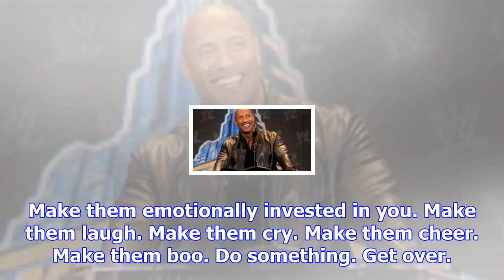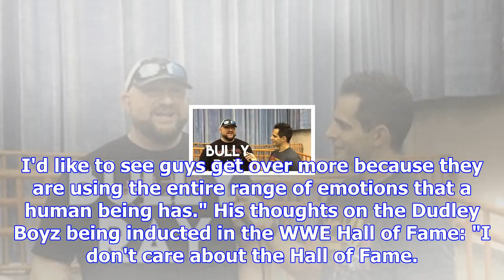Bully ray on why he doesn't care if the dudley boyz are inducted into the wwe hall of fame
WSVN-TV Entertainment Reporter Chris Van Vliet recently interviewed Bully Ray, which you can watch i...